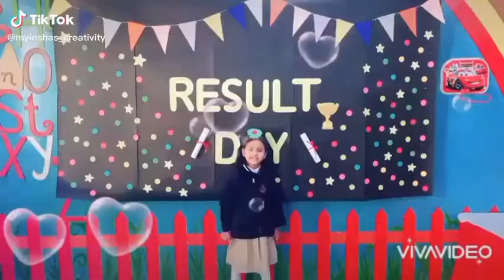Result Day 2021